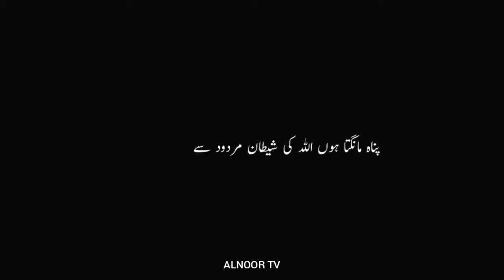Karamatain hazrat habib ajmi ra |alnoor tv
Mukhtalif karamatain  hazrat habib ajmi ra|alnoor tv